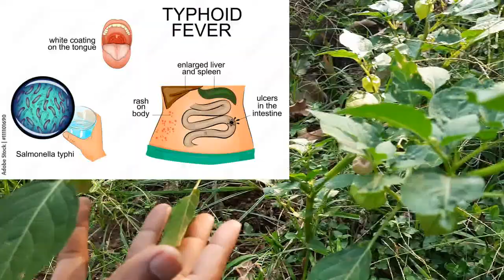रसभरी I Physalis_angulata I Asthma Cancer Hepatitis Liver_disorders Vitamins Antioxidants Malaria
flowers seeds asthma Medicinal plants (herb) are the safest rescue for this purpose. There is a need to share health benefits of these medicinal plants and their conservation practices. 5000 medicinal plants will be covered for the social wellbeing, and for the educational purposes of medical and paramedical learners in 5000 days. Your valuable suggestions and comments will be highly appreciated.